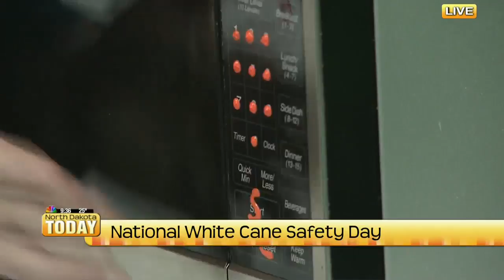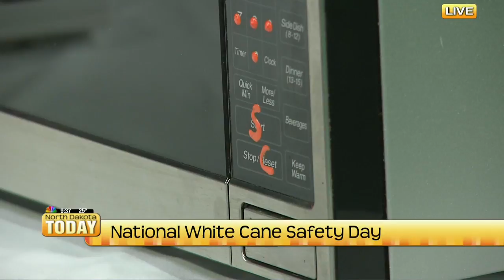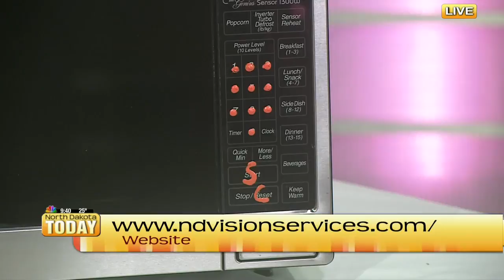NDT White Cane Safety